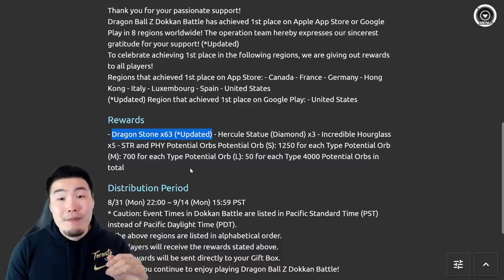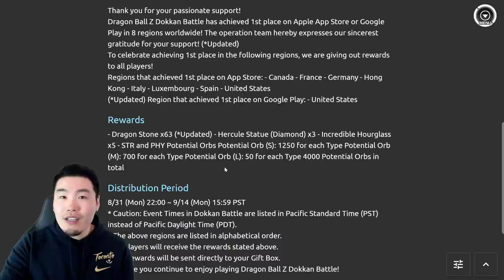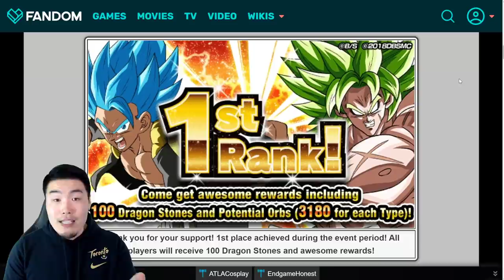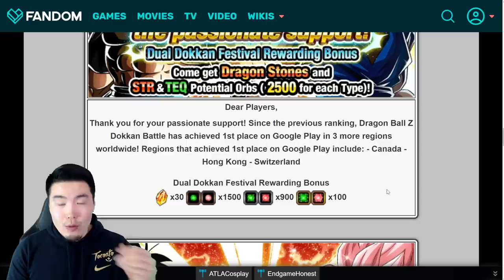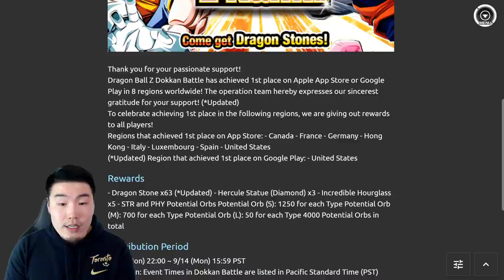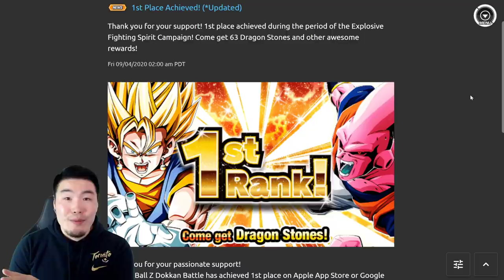ARE WE GETTING ANY MORE FREE STONES FOR PART 1?! (Global) | Dragon Ball Z Dokkan Battle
While the 2nd round of Top Grossing rewards was highly disappointing... there's still a glimmer of hope!